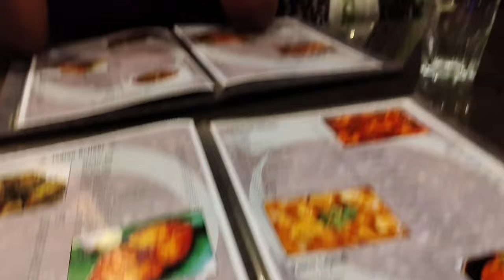Mumbai's Famous restaurant in Kharghar